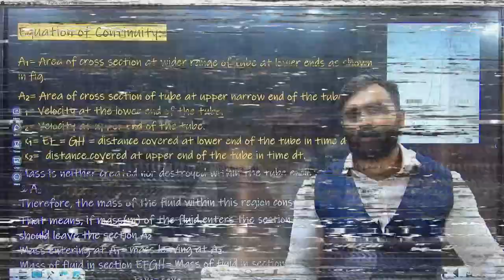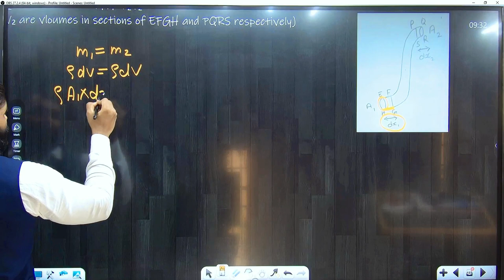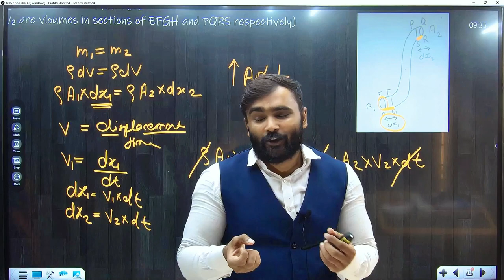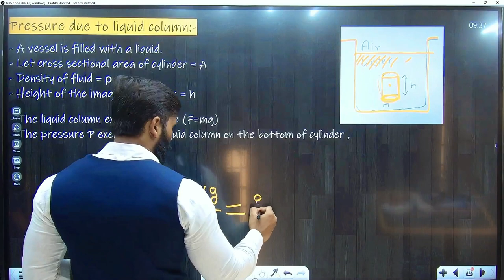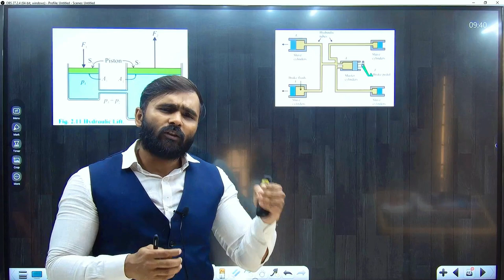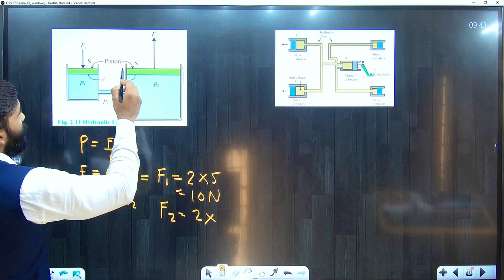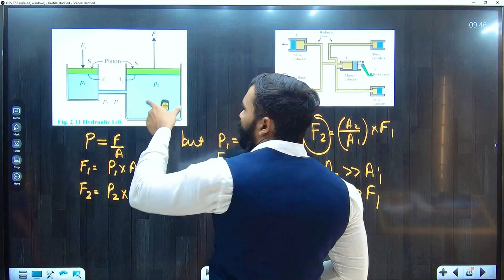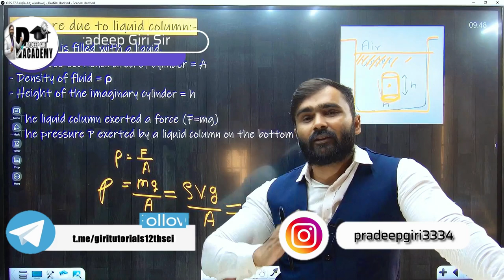12th PHYSICS |MECHANICAL PROPERTIES OF FLUIDS|LECTURE 05|Equation of Continuity|Pressure due to ...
12th PHYSICS | MECHANICAL PROPERTIES OF FLUIDS | LECTURE 05| Equation of Continuity | Pressure due to liquid column | Hydraulic Lift | PRADEEP GIRI SIR

Engineering Channel

i